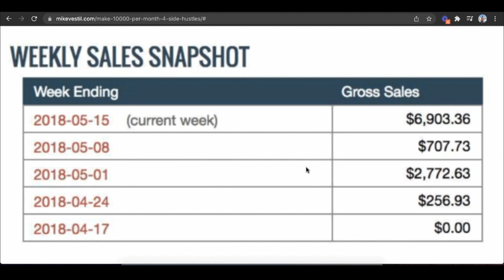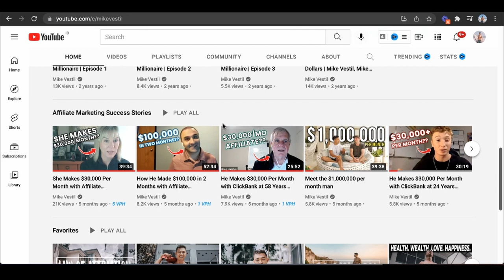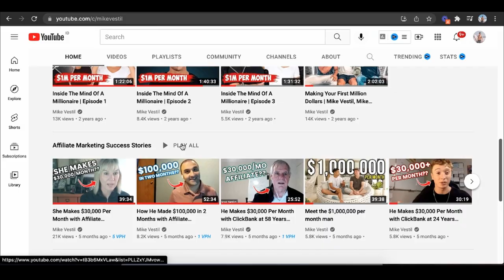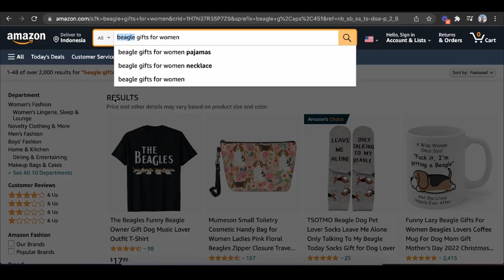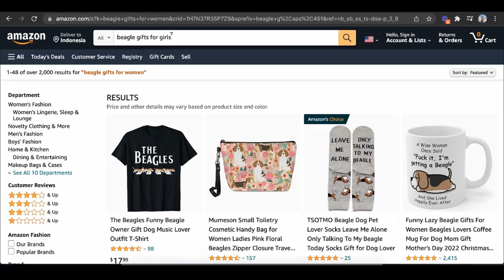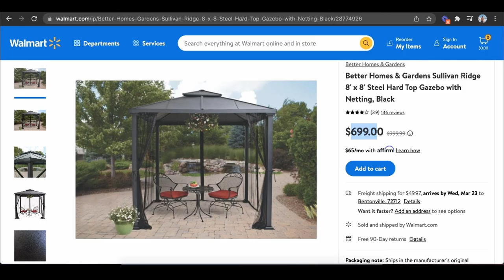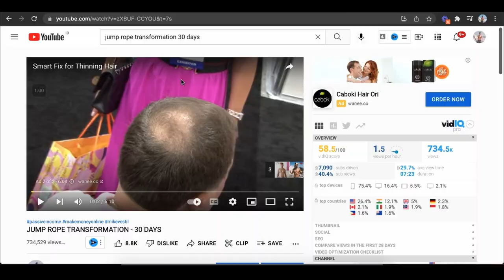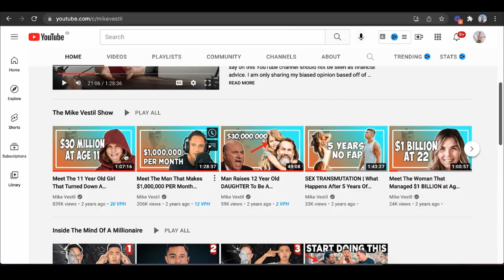How To Make Money Online For Beginners (In 2024)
This is a step by step tutorial on how to make money online for beginners.